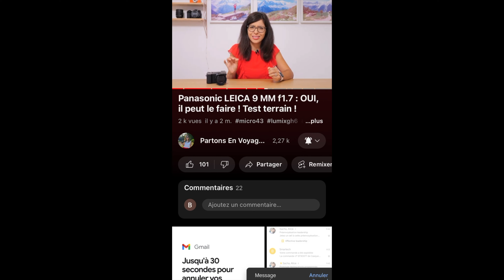Quel est le MEILLEUR STABILISATEUR pour LUMIX ? DJI ou ZHIYUN ?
Vous cherchez un stabilisateur pour appareil photo Panasonic ? Je vous conseille pour choisir le meilleur gimbal pour Lumix ! Voici un comparatif entre Dji et Zhiyun et des différents modèles de la marque. En effet, j'ai monté les Lumix G9, Lumix GX9, Panasonic S5 ou encore Lumix GH6 sur le Zhiyun Weebill ainsi que le DJI RS2. Je vous partage donc mes conseils pour choisir le bon stabilisateur !

📸  MATÉRIEL ÉVOQUÉ :
- Feiyu G6 Max (Amazon) / (Fnac)
- Zhiyun Crane M3 (Amazon) / (Pack Amazon) / (Kit Amazon) / (Fnac) / (Pack Fnac) / (Digit-Photo) / (IPLN)
- Zhiyun Weebill S (Amazon) / (Pack Pro) / ( Fnac) / (Digit-Photo) / (IPLN)
- DJI RSC2 (Amazon) / (Pack Amazon) / (Fnac) / (Pack Fnac) / (Digit-Photo)
- DJI RS3 (Amazon) / (Pack Amazon) / (Fnac) / (Pack Fnac) / (Digit-Photo) / (IPLN)
- DJI RS2 (Amazon) / (Pack Amazon) / (Fnac) /
- Zhiyun Weebill 3 (Amazon) / (Pack Amazon) / (Fnac) / (Pack Fnac) / (Digit-Photo) /
- DJI RS3 Pro (Amazon) / (Pack Amazon) /
(Fnac) / (Pack Fnac) / (Digit-Photo) / (IPLN)

🎥 MATÉRIEL DE TOURNAGE :

- Lumix GH6
- Leica 25 mm f1.4
- Lumix G9 (deuxième caméra)
- Godox SL100 Bi-color
- Pied éclairage Godox
- Softbox Godox
- Pavotube Nanlite 6CII
- Rode Wireless GO II
- Micro Lavalier